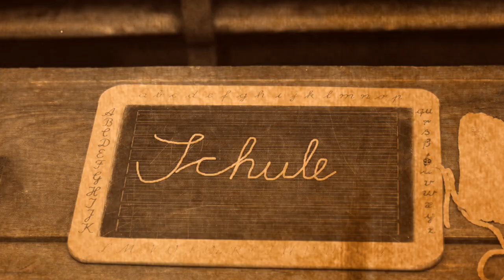Johann Sebastian Bach. Das Leben eines Genies in fünf Minuten.Teil 1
Haydn, Beethoven und Mozart waren seine berühmtesten Fans.
Trotzdem war Johann Sebastian Bach - der Großmeister des deutschen Barock - zu Lebzeiten nur wenigen bekannt. Hier erfährst du in fünf Minuten das Interessantes aus dem Leben des Genies und zur Barockzeit.

Hör' die Musik des großen Meisters! Hier eine Auswahl seiner bekanntesten Stücke.